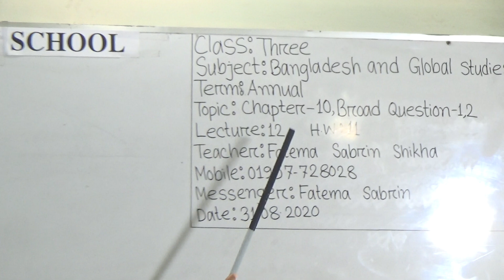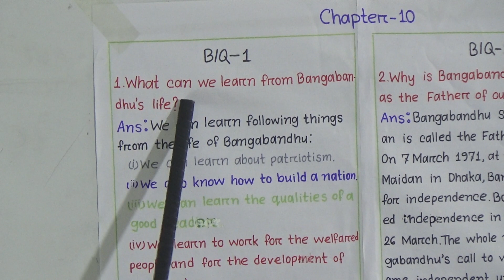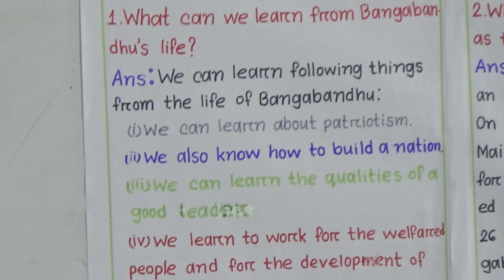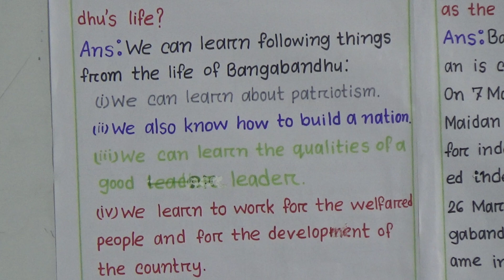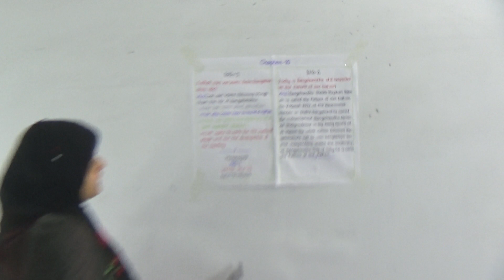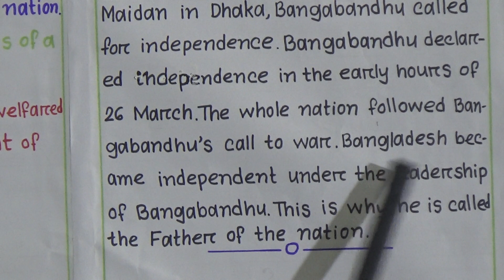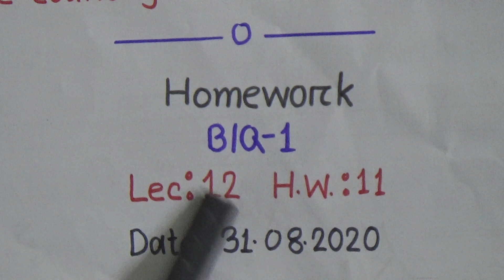Class: Three, Subject: B.G.S (Lecture- 12, H.W: 11), Topic: Ch- 10, Broad Question- 12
Annual Term
Class: Three
Subject: B.G.S (Lecture- 12, H.W: 11)
Topic: Ch- 10, Broad Question- 12
Teacher: Fatema Sabrin Shikha